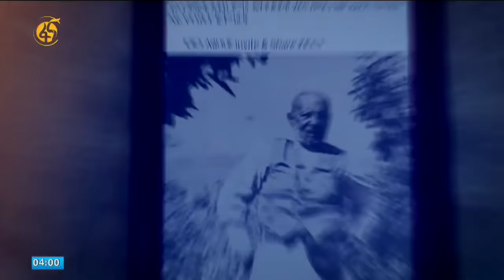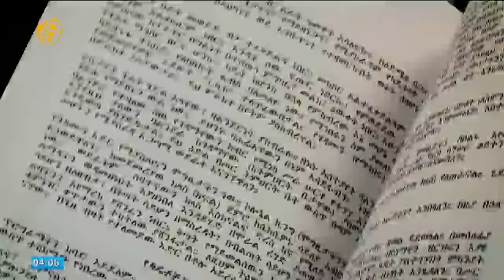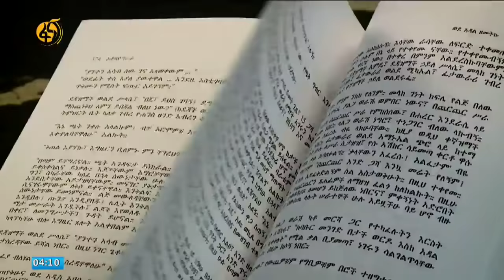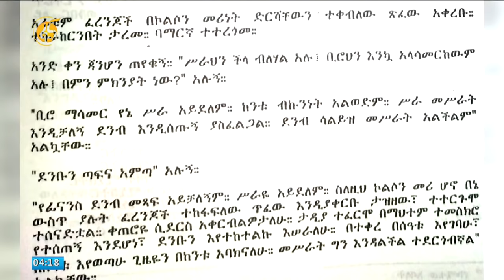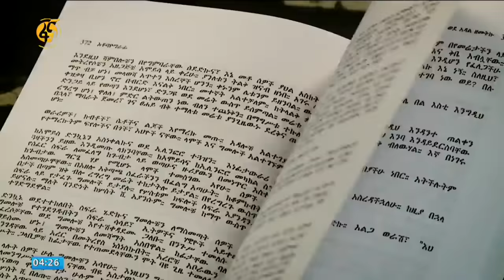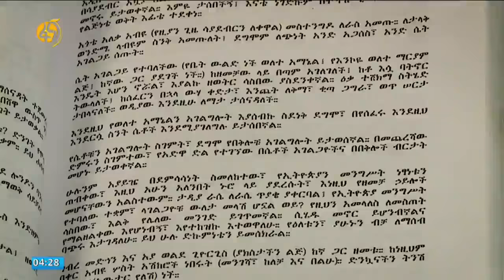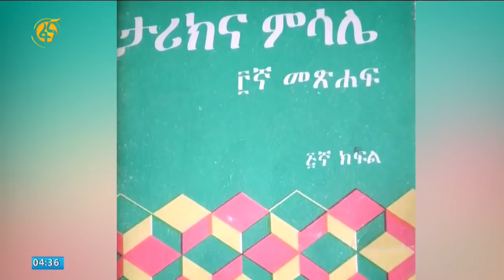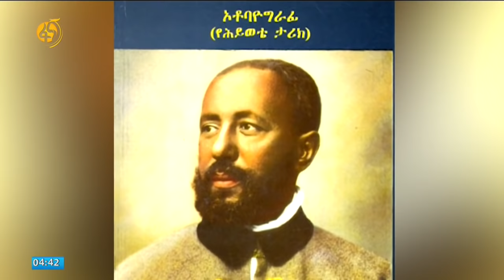ሀገር ሰሪው ፊት አውራሪ ተክለ ሀዋሪያት ተክለ ማሪያም በፋና ክዋክብት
የመጀመሪያውን የኢትዮጵያ ዘመናዊ ህገ-መንግስት ያረቀቁ፤ አሰበ ተፈሪ(ጭሮ) ከተማን የቆረቆሩ፤ የገንዘብ ሚኒስቴር የነበሩ፤ በልጅነታቸው አደዋ የዘመቱ፤ በአውሮፖ ሀገራት በዲፕሎማት ያገለገሉ፤ አቡካዶን ለመጀመሪያ ጊዜ ወደ ኢትዮጵያ ያመጡ፤ የመጀመሪያውን የኢትዮጵያ ቴአትር ፋቡላን የፃፉና ያዘጋጁት፤ ሀገር ሰሪው ፊት አውራሪ ተክለ ሀዋሪያት ተክለ ማሪያም በፋና ከዋክብት፡፡